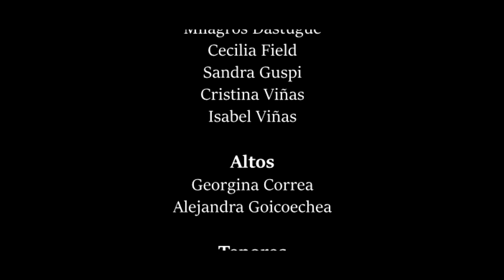GVA - Cuando (Jorge Fandermole) (VC Lucas Echaniz)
Seguimos en casa y el deseo de cantar juntos continúa y crece. Es por eso que para sentirnos cerca y haciendo música preparamos esta versión de Cuando (Jorge Fandermole) con v.c. de Lucas Echaniz y Pablo Grinjot al piano . Nos damos un lujo y queremos compartirlo con ustedes. Que lo disfruten!

Grupo Vocal Aequalis

Dirección
Mariana González Lanuza

Piano
Pablo Grinjot

Sopranos
Milagros Dastugue
Cecilia Field
Sandra Guspi
Cristina Viñas
Isabel Viñas

Altos
Georgina Correa
Alejandra Goicoechea

Tenores
Ricardo Lammertyn
Esteban Miyasato

Bajo
Augusto Paso

Edición Audio/Video
Dante Ferreyra